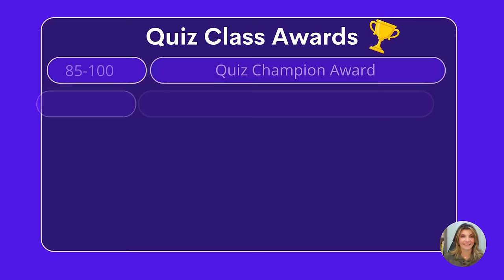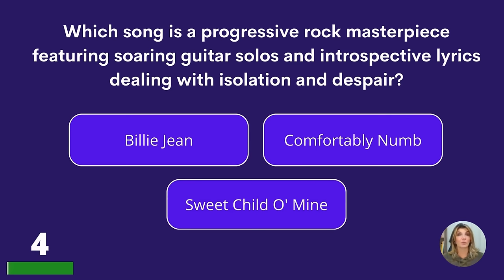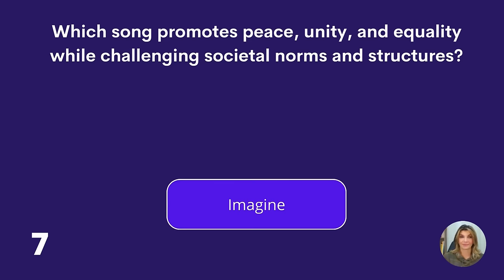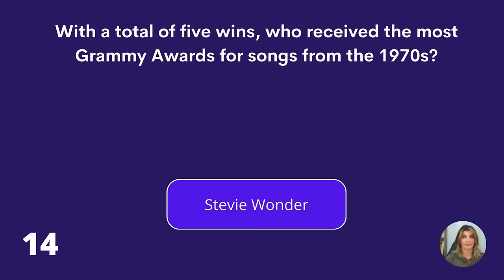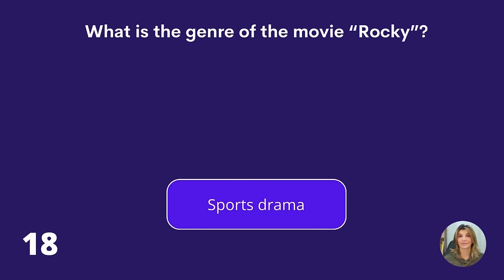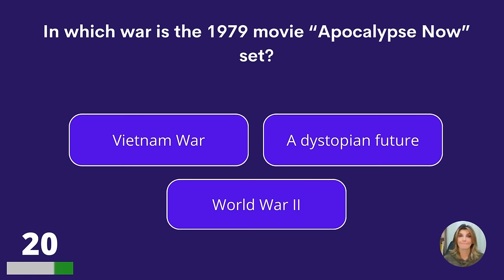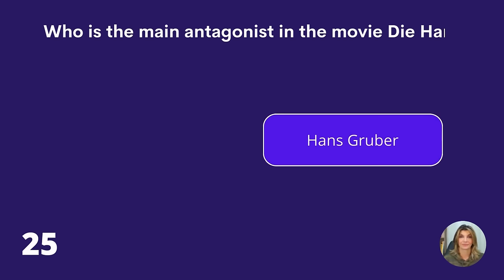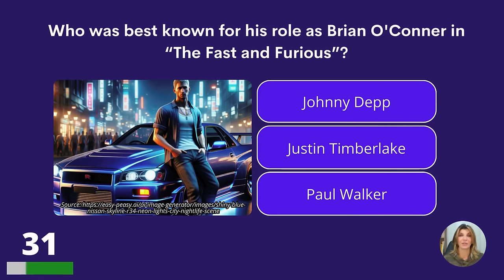Nostalgia Quiz For Seniors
Let's test your memory with this nostalgia quiz for seniors. How many questions can you answer? We hope you enjoy this quiz.

Answer bonus question:
Volkswagen Beetle